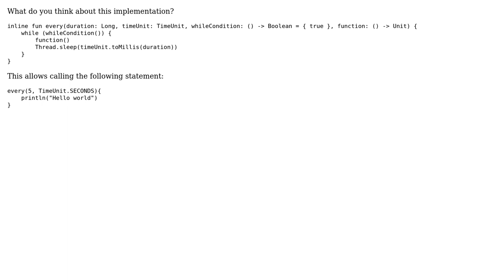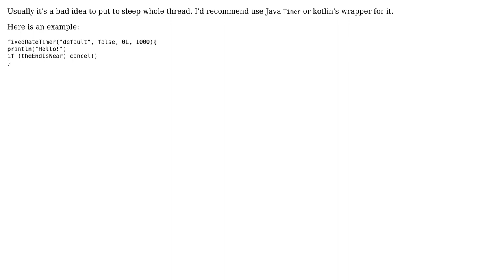Simple function that execute an instruction every X time until Y condition is accomplished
Code Review: Simple function that execute an instruction every X time until Y condition is accomplished

With thanks & praise to God, and with thanks to the many people who have made this project possible! You are responsible for your own actions.